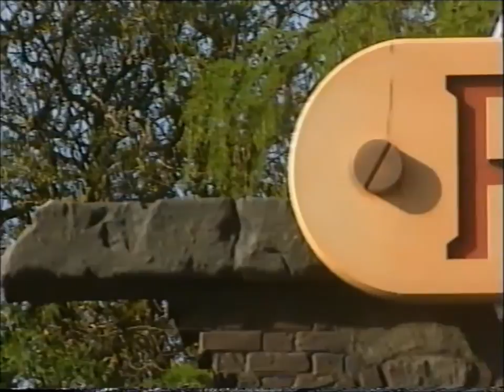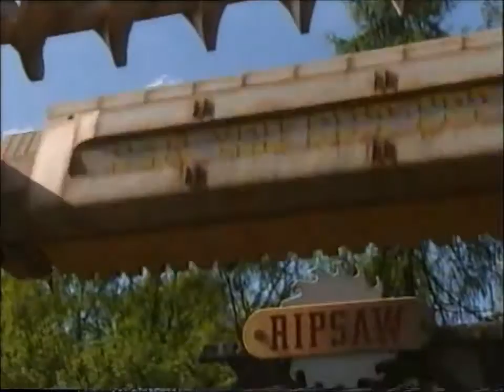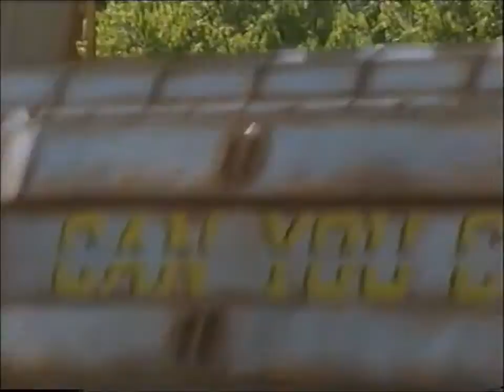More Rides & Attractions - 1998 - The Alton Towers Image Bank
I was recently sent various old footage taken at Alton Towers in Staffordshire from someone I know who wanted some of it putting up online for others to see. This is part of that collection.

This video was taken by Alton Towers in 1998, the year Oblivion and X-Sector opened. It was intended to be used for broadcasting companies. Some clips may be recognisable as some sections of the Image Bank have been used at the park in videos shown in the Box Office, Monorail queue videos and more.

Description:

A selection of on-ride footage from various rides filmed by Alton Towers themselves for broadcasting companies to make use of. This part of the video features such rides as Corkscrew, the Swan Boats and Ripsaw.

Video uploaded for Cybermen39 from Towers Street Talk (39cyberman on Youtube), the person who kindly shared this footage with me.

As ever, I don't own the rights to this video and have uploaded only certain clips which show the theme park attractions for people interested in the history of one of the best visitor attractions in the UK. If Jeremy Cannon, the Alton Towers Resort or Merlin Entertainments don't want any of these Image Bank videos online, please let me know by contacting me via email or through Twitter (head to my Channel to find contact details).